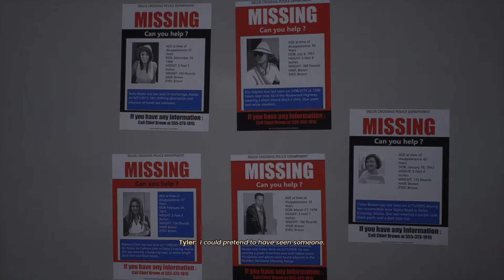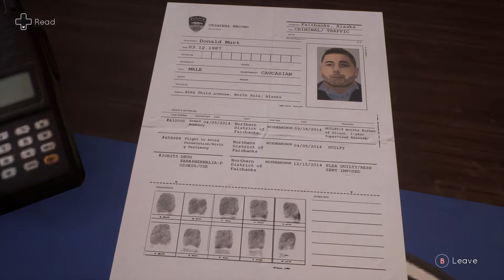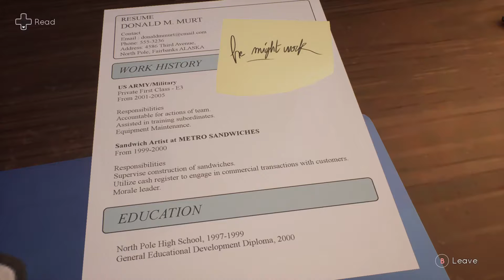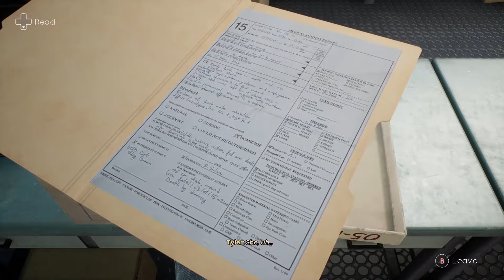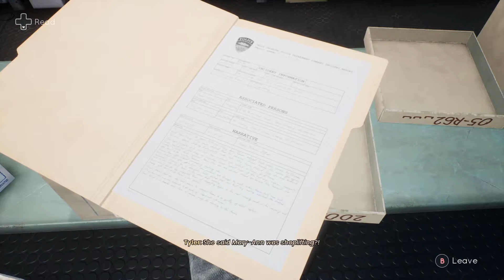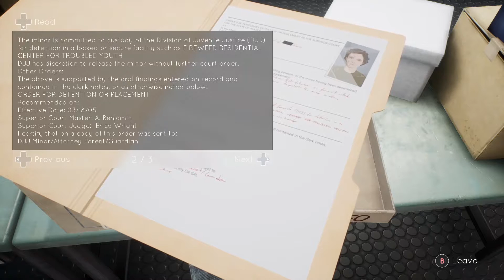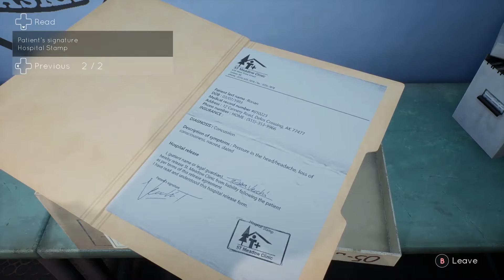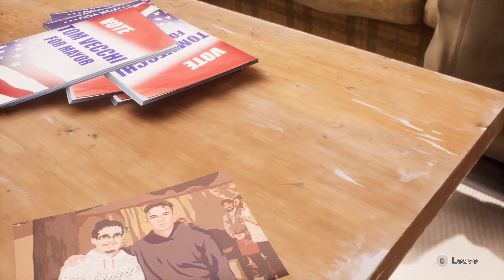Tell Me Why Part 4